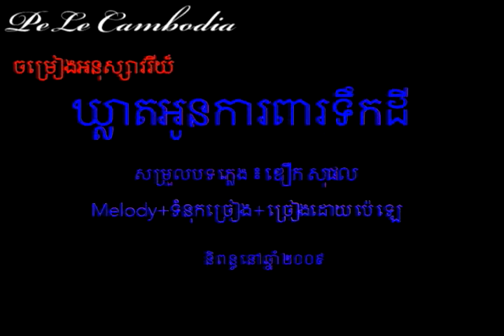Original Song​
បទចម្រៀងនេះខ្ញុំបានសរសេរទាំង Melody ទំនុកច្រៀង នៅឆ្នាំ២០០៩ ដោយមានលោក ឌឿក សុផល ជាអ្នកសម្រួលតន្ត្រី